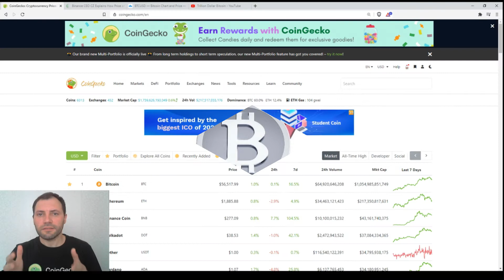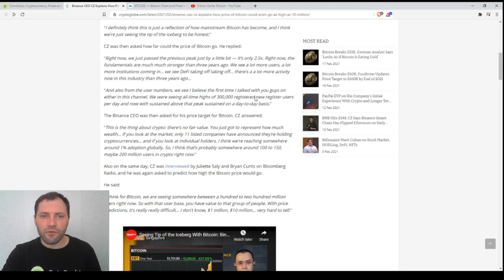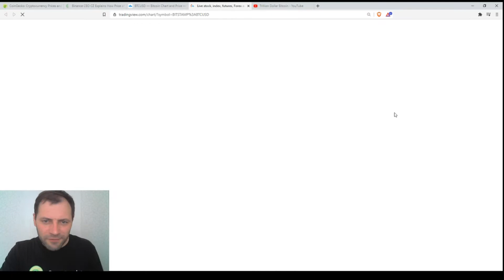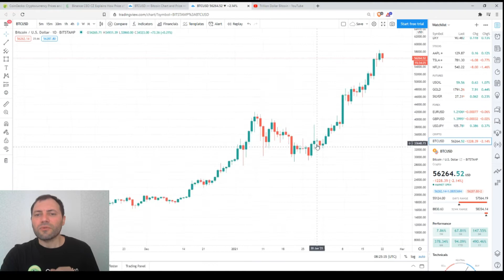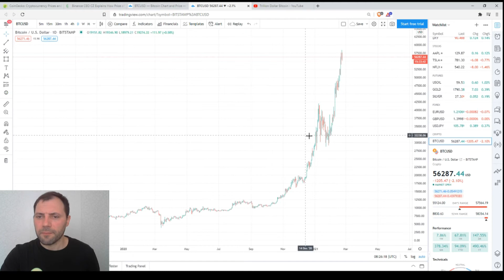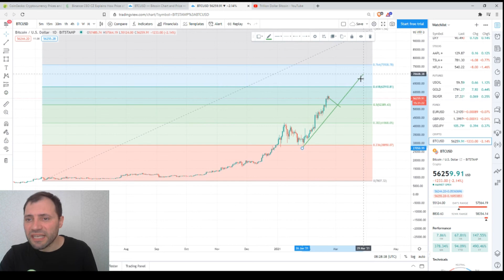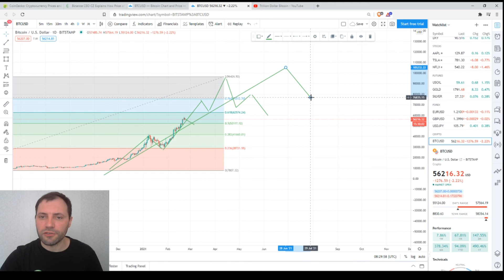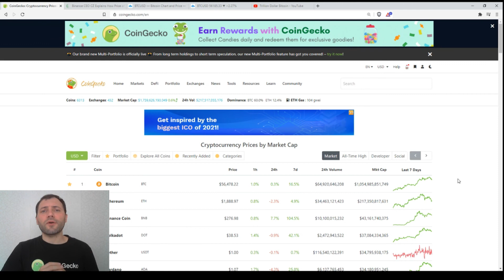Обзор Криптовалютного Рынкa | 22.02.2021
В этом видео я проанализировал ценовой график Биткойна (BTC/USD), используя технический и свечной анализ на разных таймфреймах.

Важно!

Несколько слов обо мне:

Я профессионально работал валютным аналитиком в течение последних 14-и лет, а также в качестве криптоаналитика в течение последних 3-х лет.